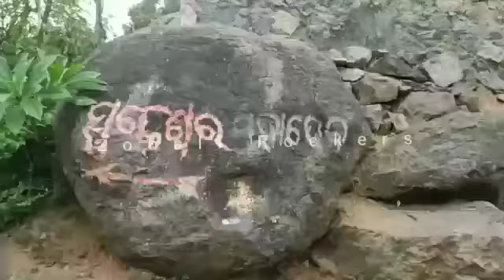Beautiful Hill Temple Of Nayagarh District Odisha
Bhubaneswar is the city of temple in odisha . Nearby Bhubaneswar smart city there are a lot of temples but among all it's having both natural hill view with temples which is situated at Bhimpada ,Bolagarh of Nayagarh district .

Team Zoball Rockers just put a memories towards this small beautiful hill temple near bhubaneswar .

Road Guidance :-
Bhubaneswar to Bolagarh temple is beside N.H. called Maa Ramchandi Pitha Bhimapada .

Rockers zobal group .